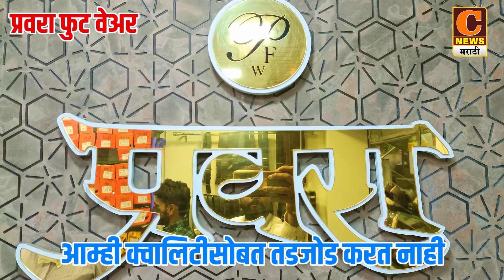राहुरीमध्ये संजय गांधी निराधार योजनेतील लाभार्थ्यांना मंजुरीच्या प्रमाणपत्रांचे वितरण